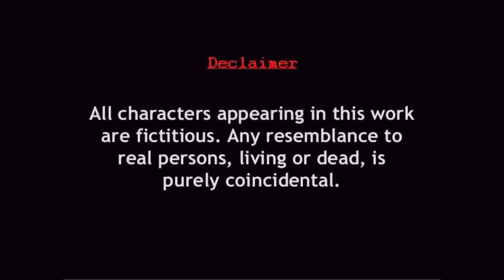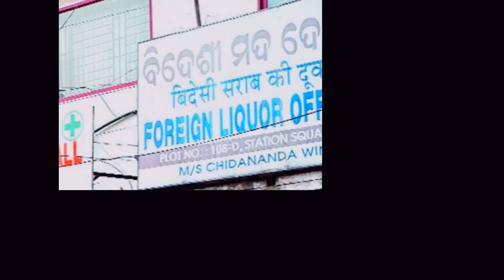Odia short movie Happy new Year 2020|watch till end Full suspense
Latest new Odia Movie full 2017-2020 | 31st December fun unlimited| happy new year 1080p full hd
Special thanks to: Er. Tarun Nayak
                               Mr. Rabi Sahoo and township maintenance team
Credits:
STORY/SCREENPLAY/CAMERA/EDIT/DIRECTION
          Anil Kumar Garanayak
              Assitant Directors
  Santanu Ranjan(Silu),Pramod,Satya,Santosh
                           Artists:
Monaj mishra,Pramod Panigrahy,Santosh Nanda,Raghu Takri,Srikant Nayak,santosh behera,Satyapriya pradhan,Rupesh samal,Nirakara Sahoo,silu,joseph ,samuel & others
Production- A1 CREATIVES STUDIO,DAMANJODI,ODISHA,INDIA
CAMERA-NIKON D7000
SHOOTING DURATION-5HRS
EDITING TIME-5HRS

Declaimer: Used for Educational OR REVIEW purpose only.